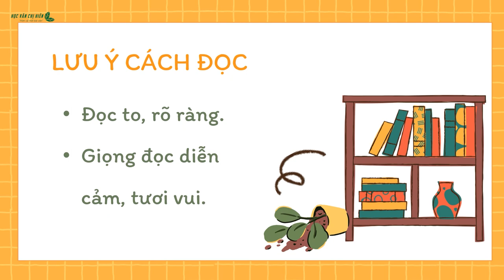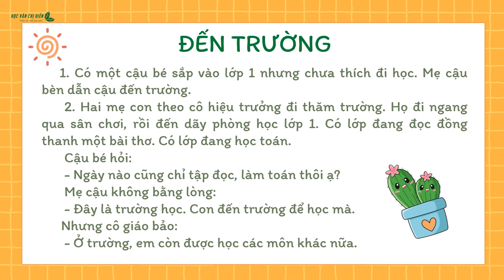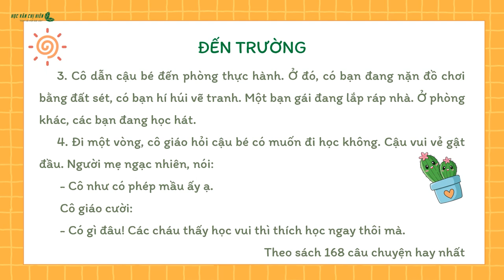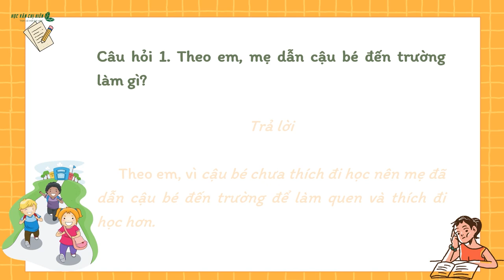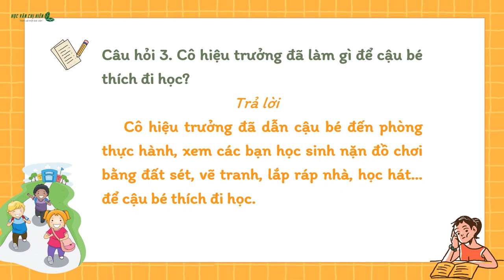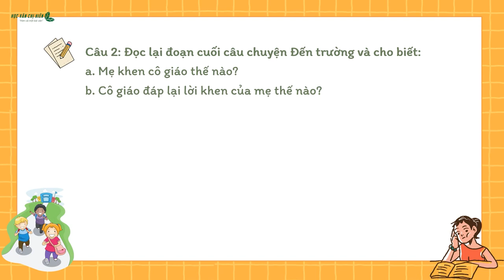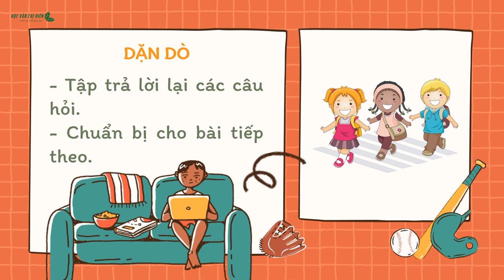Bài đọc Lớp 2 - Bài 10 - Bài đọc 2 - ĐẾN TRƯỜNG Bộ sách Cánh diều - HVCH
Bài 10 - Bài đọc 2: ĐẾN TRƯỜNG